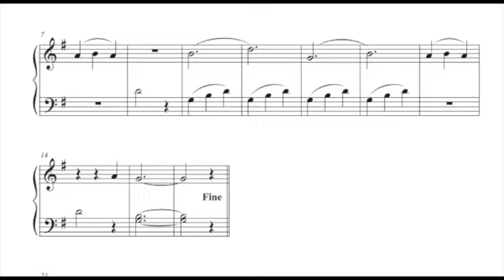Florence Price -A Morning Sunbeam, n. 3 from Three Sketches for Little Pianists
Florence Beatrice Price (née Smith; April 9, 1887 – June 3, 1953) was an American classical composer, pianist, organist and music teacher. Born in Little Rock, Arkansas, Price was educated at the New England Conservatory of Music, and was active in Chicago from 1927 until her death in 1953. Price is noted as the first African-American woman to be recognized as a symphonic composer, and the first to have a composition played by a major orchestra. Price composed over 300 works: four symphonies, four concertos, as well as choral works, art songs, chamber music and music for solo instruments. In 2009, a substantial collection of her works and papers was found in her abandoned summer home.
Florence Beatrice Smith was born to Florence (Gulliver) and James H. Smith on April 9, 1887, in Little Rock, Arkansas, one of three children in a mixed-race family. Her father was the only African-American dentist in the city, and her mother was a music teacher who guided Florence's early musical training. Despite racial issues of the era, her family was well respected and did well within their community. She gave her first piano performance at the age of four and had her first composition published at the age of 11.
In 1902, after high school, she enrolled in the New England Conservatory of Music in Boston, Massachusetts with a double major in organ and piano teaching. Initially, she passed as Mexican to avoid racial discrimination against African Americans, listing her hometown as "Pueblo, Mexico". At the Conservatory, she studied composition and counterpoint with composers George Chadwick and Frederick Converse. Also while there, Smith wrote her first string trio and symphony. She graduated in 1906 with honors, and with both an artist diploma in organ and a teaching certificate.
In 1910, Smith returned to Arkansas, where she taught briefly and moved to Atlanta, Georgia. There she became the head of the music department of what is now Clark Atlanta University, a historically Black college. In 1912, she married Thomas J. Price, a lawyer. She gave up her teaching position and moved back to Little Rock, Arkansas. She could not find work in the by now racially segregated town. After a series of racial incidents in Little Rock, the Price family decided to leave and settled in Chicago.
There Florence Price began a new and fulfilling period in her composition career; she was part of the Chicago Black Renaissance. She studied composition, orchestration, and organ with the leading teachers in the city, including Arthur Olaf Andersen, Carl Busch, Wesley La Violette, and Leo Sowerby. She published four pieces for piano in 1928. While in Chicago, Price was at various times enrolled at the Chicago Musical College, Chicago Teacher's College, University of Chicago, and American Conservatory of Music, studying languages and liberal arts subjects as well as music.
In 1931, financial struggles and abuse by her husband resulted in Price getting a divorce at age 44. She became a single mother to her two daughters. To make ends meet, she worked as an organist for silent film screenings and composed songs for radio ads under a pen name. During this time, Price lived with friends. She eventually moved in with her student and friend, Margaret Bonds, also a Black pianist and composer. This friendship connected Price with writer Langston Hughes and contralto Marian Anderson, both prominent figures in the art world who aided in Price's future success as a composer.
In 1932, both Price and Bonds submitted compositions for the Wanamaker Foundation Awards. Price won first prize with her Symphony in E minor, and third for her Piano Sonata, earning her a $500 prize.
Early in 1933 leading Arts advocate Maude Roberts George, president of the Chicago Music Association, music critic of the Chicago Defender and eventual national president of the National Association of Negro Musicians, paid $250 (about $5,093 in 2021 dollars) for Price's First Symphony to be included in a program devoted to "The Negro in Music", with the Chicago Symphony Orchestra, conducted by Frederick Stock.
George's underwriting made Price the first African-American woman to have her music played by a major U.S. orchestra.
In 1940, Price was inducted into the American Society of Composers, Authors, and Publishers for her work as a composer.
On June 3, 1953, Price died from a stroke in Chicago, Illinois, at the age of 66.

The image before the music is The fisherman on the path to Olana by Robert S. Duncanson chosen for this video by C.M.